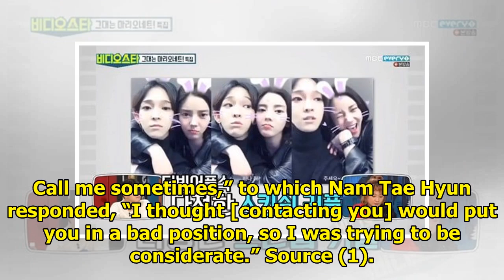Nam Tae Hyun Shuts Down Dating Rumors With Jung Ryeo Won And Son Dambi For The Last Time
Display. Sharethrough. Soompi.1x1 On the June 19 episode of MBC’s “Video Star,” Nam Tae Hyun persona...